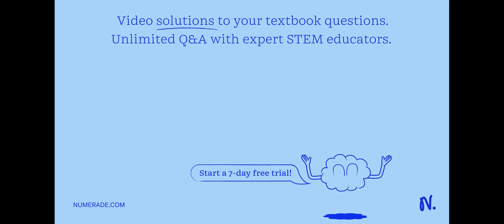Complete the following table (Hint: Use this periodic table for guidance:) metal; nonmetal; metallo…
Complete the following table (Hint: Use this periodic table for guidance:) metal; nonmetal; metalloid? representative element, transition metal, or inner transition metal? element name element symbol group number period number cadmium Select Select- Select Select Select– Select- Select Select